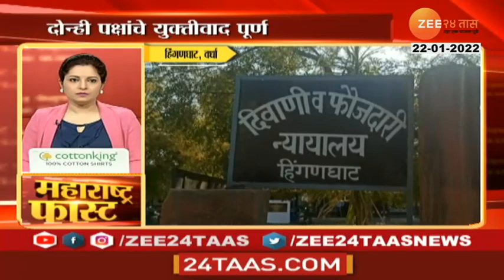Maharashtra Fast Morning On 22nd January